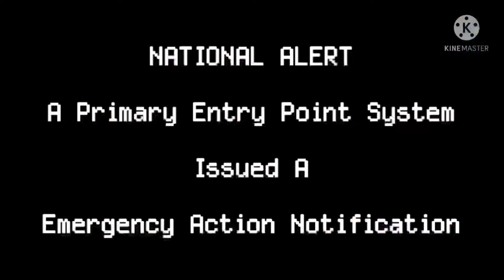Anki Overdrive Battle: X52 Ice, Skull, Thermo, Nuke